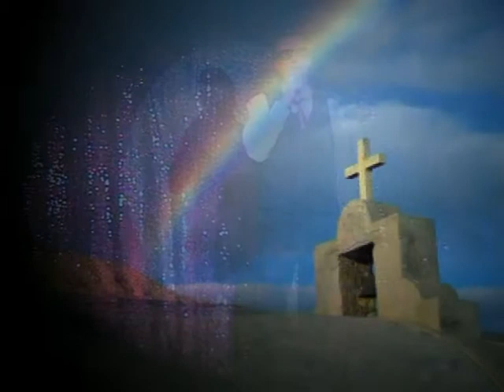Crying Bobo nsw 275 Starseeker.tv Library